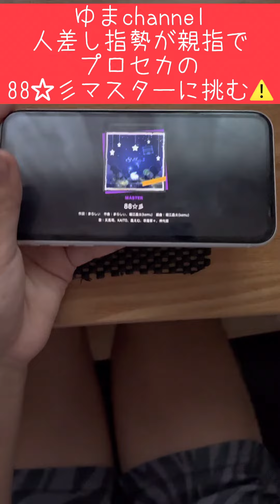人差し指勢が親指で88☆彡MASTERに挑む⚠️